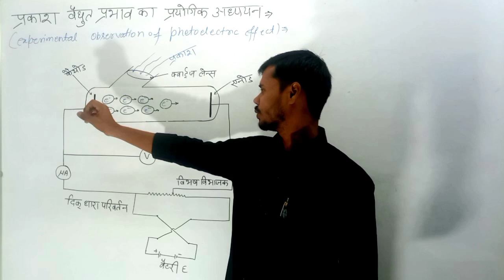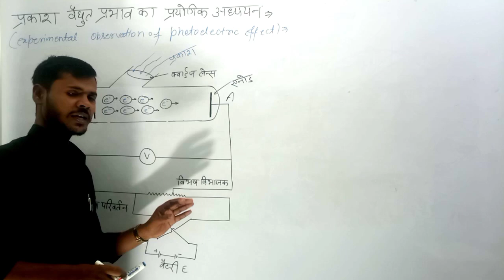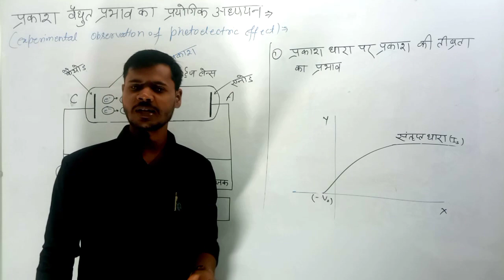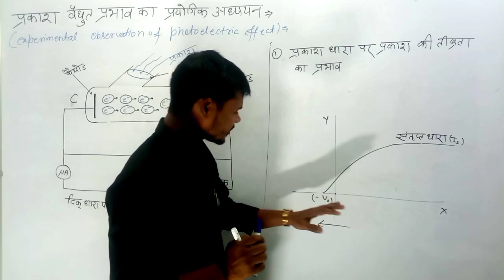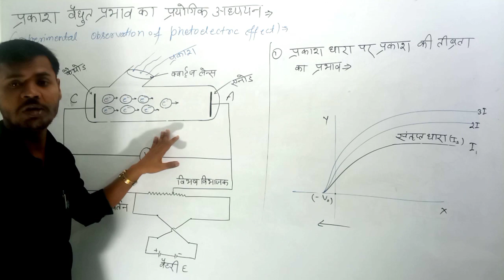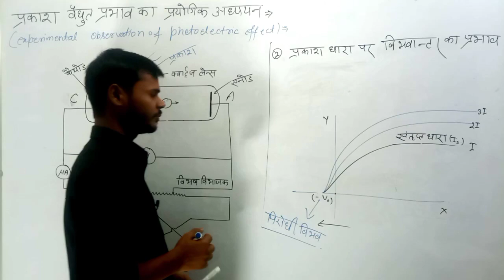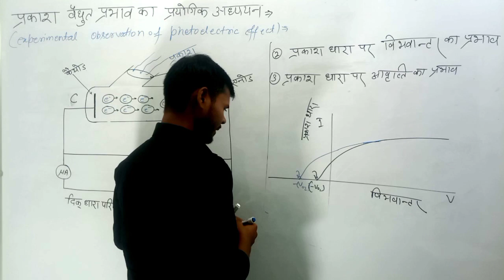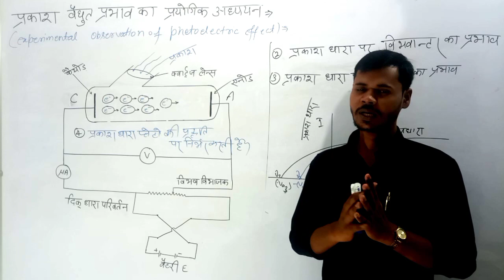विकिरण तथा द्रव्य की द्वैत प्रकृति class 12 ,/Physics Chapter 11( Lec-4)/Class 12 Physics in hindi